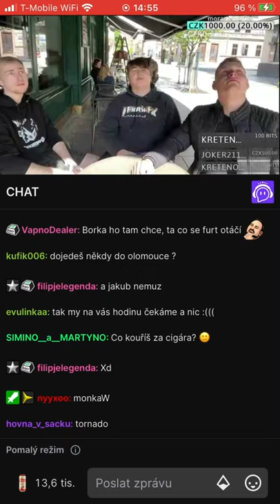NOVBY v OSTRAVĚ na STODOLNÍ! SBALIL JIRKOS SERVÍRKU? / NOVBY HIGHLIGHTS / BEST of JIRKOS